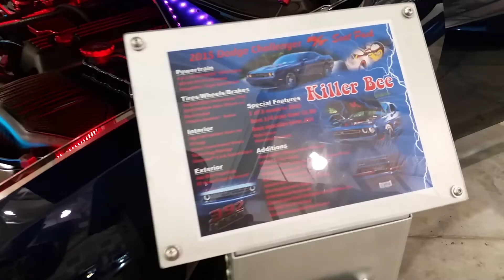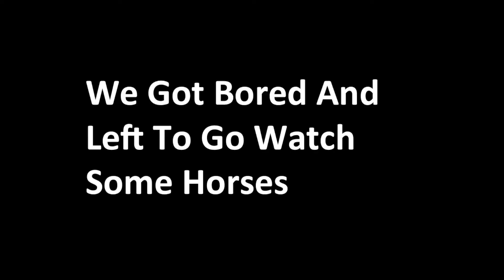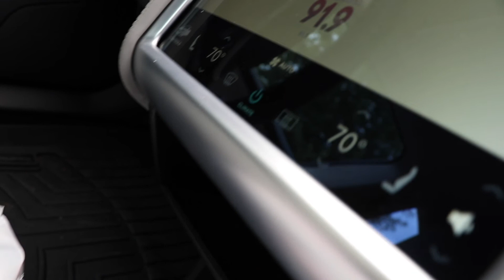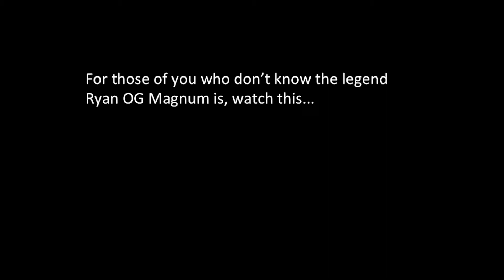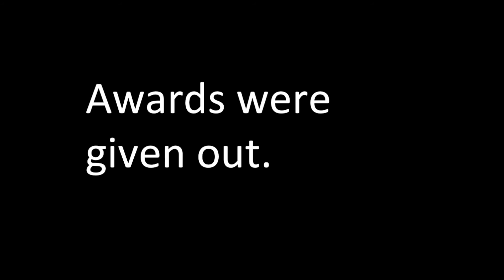VLOG 1: Mopar Shindig & WWJD7 Feat. OG Magnum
My 1st attempt at a vlog so don't troll too hard.

Shot at the annual SouthEast Mopar Shindig in Perry, GA at the Georgia National Fairgrounds & AgriCenter  & the 7th Annual What Would Jesus Drive car & bike show at The Covenant Church in Decatur, GA.

The Trill OG Magnum Bruce Ryan made a special appearance at WWJD7 too.

Video was shot on a Samsung Galaxy S5 on the first day and a Canon EOS 80D with the 55-135mm lens on the second day.

-Magnolia Instrumental remake via SoundCloud

-Teriyaki Boyz - Tokyo Drift (Osias Trap Remix)